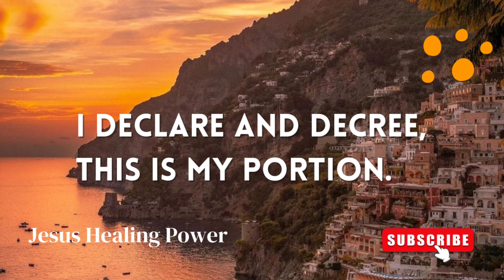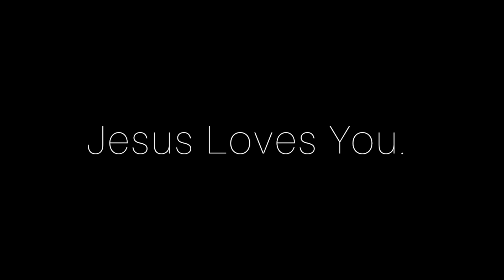DAY 31 | Mar 31, 2023 | 40 DAYS BREAKTHROUGHS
Jesus Healing Room